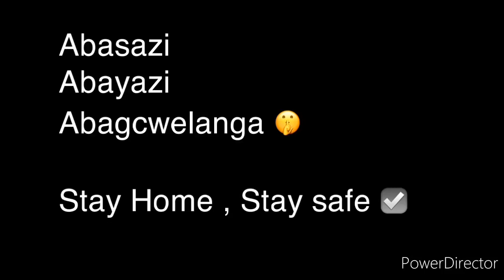THE INTERVIEW - Part 3